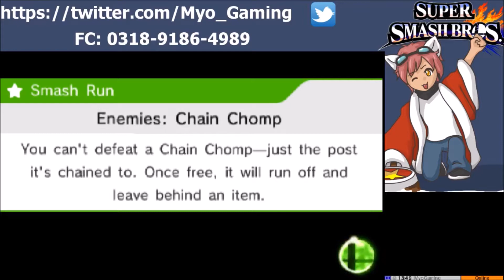Super Smash Bros 4 3DS - For Glory [Ranked] #43 - Falco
3DS FC: 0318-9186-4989 (Let me know if you add me!)

Welcome to For Glory [Ranked], Where we head online and 1vs1 strangers with the intention to win and of course help us(mainly me) learn to become a better player. We'll be running through all the characters on For Glory mode at least once.

PLEASE NOTE: I myself am learning this game! So if you're here to learn you may want to look elsewhere

Super Smash Bros 4 and Background Music Owned By Nintendo.
This video however is owned by MyoGaming, unless images/music specified in above description.